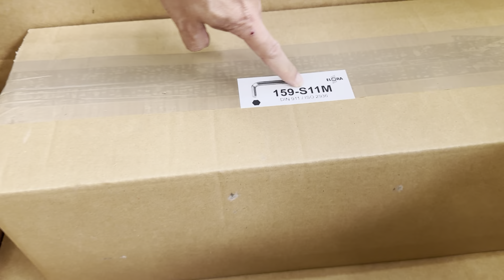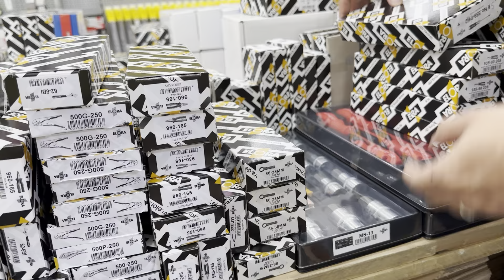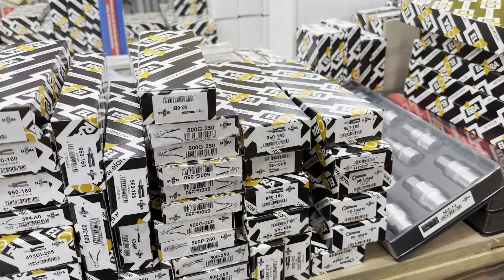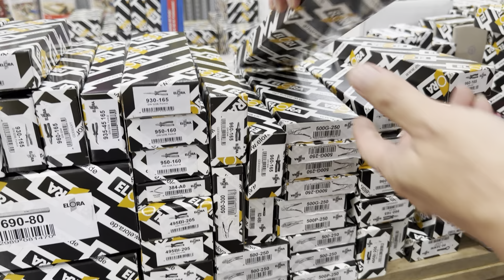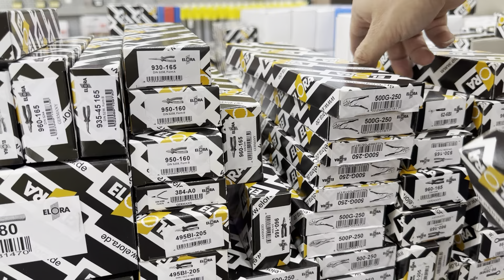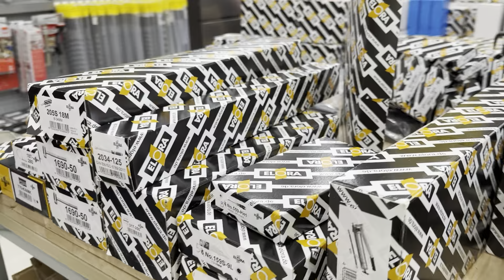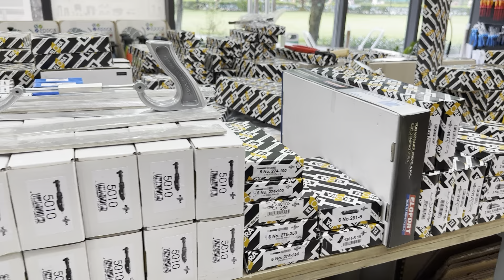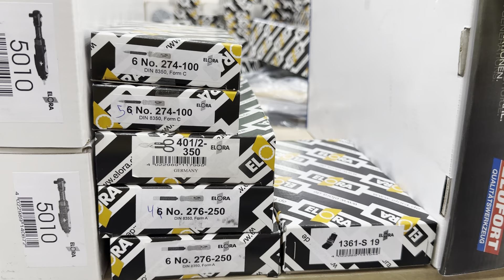Hàng dụng cụ đồ nghề ELORA về showrrom - tuần W2425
Lô hàng Elora vừa cập bến lô hàng 150 sản phẩm dụng cụ cầm tay chất lượng cao, đáp ứng nhu cầu đa dạng trong các ngành công nghiệp và sửa chữa ô tô.

Các nhóm sản phẩm chính trong lô hàng này gồm:

Kìm và kéo các loại:
Elora cung cấp nhiều loại kìm chất lượng cao như kìm mở phe trong ngoài (mã 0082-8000), kìm cắt cạnh (mã 1604-160), kìm bấm chết (mã 0522-230), và kìm đa năng (mã 1573-160). Các sản phẩm này được làm từ vật liệu Chrome Vanadium, đảm bảo độ bền và khả năng chịu lực cao. Đặc biệt, các kìm cắt cạnh có khả năng cách điện 1000V, đáp ứng tiêu chuẩn VDE EN 60900, phù hợp cho việc cắt các loại dây kim loại mềm và cứng. Ngoài ra, kéo cắt tôn (mã 7700-250) và kéo cắt shim lá (mã 7720-250) của Elora được thiết kế đặc biệt cho việc cắt kim loại tấm với độ chính xác và hiệu quả cao.

Cờ lê và mỏ lết:
Các sản phẩm cờ lê và mỏ lết của Elora bao gồm cờ lê vòng đóng (mã 1962-105), cờ lê móc (mã 1717-300), và mỏ lết đen (mã 1525-115). Cờ lê vòng đóng được sản xuất theo tiêu chuẩn DIN 7444, với bề mặt xử lý bằng công nghệ thổi cát, đảm bảo khả năng chịu lực xung kích lớn. Mỏ lết đen được thiết kế với cán bọc nhựa chống trượt, phù hợp cho nhiều ứng dụng khác nhau trong công nghiệp và sửa chữa ô tô.

Tuốc nơ vít và bộ lục giác:
Elora cung cấp nhiều loại tuốc nơ vít chống tĩnh điện (mã 4625-32), tuốc nơ vít cách điện (mã 4626-32), và bộ lục giác chữ L (mã 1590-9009). Tuốc nơ vít chống tĩnh điện được thiết kế với vật liệu Chrome Vanadium-Molybdenum, đảm bảo độ bền và an toàn khi sử dụng. Bộ lục giác chữ L gồm các kích thước từ 1.5mm đến 10mm, đáp ứng tiêu chuẩn DIN ISO 2936, phù hợp cho nhiều công việc lắp ráp và sửa chữa.

Búa và dao cạo:
Elora cung cấp các loại búa chống cháy nổ (mã 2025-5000), búa nhựa (mã 2030-500), và dao cạo bạc đạn (mã 2040-200). Búa chống cháy nổ có cán làm từ sợi thủy tinh, đảm bảo an toàn khi sử dụng trong môi trường dễ cháy nổ. Dao cạo bạc đạn được thiết kế với lưỡi thép rèn nóng, đảm bảo độ bền và khả năng chịu mài mòn cao, phù hợp cho việc cạo các bề mặt kim loại.

Đầu tuýp và bộ dụng cụ các loại:
Elora cung cấp nhiều loại đầu tuýp lục giác (mã 1360-04), đầu tuýp mũi vít (mã 1350-05), và bộ dụng cụ đa năng (mã 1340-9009). Đầu tuýp lục giác và mũi vít được sản xuất từ vật liệu Chrome Vanadium, đảm bảo độ bền và hiệu suất cao. Bộ dụng cụ đa năng bao gồm các chi tiết như tuýp, cờ lê, và lục giác, được đựng trong hộp nhựa hoặc sắt chắc chắn, thuận tiện cho việc bảo quản và sử dụng.

Các loại dụng cụ đo lường và thử nghiệm:
Elora cung cấp các sản phẩm dụng cụ đo lường như bút thử điện (mã 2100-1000), thước xếp (mã 2105-200), và dao cạo bạc đạn (mã 2040-200). Bút thử điện của Elora đáp ứng tiêu chuẩn VDE 1000V, đảm bảo an toàn khi sử dụng. Thước xếp được làm từ gỗ sồi, qua xử lý đặc biệt, đảm bảo độ chính xác và độ bền cao.

Dụng cụ đặc biệt và phụ kiện:
Elora cũng cung cấp nhiều dụng cụ đặc biệt như khung giũa (mã 2200-250), kìm bấm cos (mã 2300-160), và nhíp chống tĩnh điện (mã 2400-120). Các dụng cụ này được thiết kế đặc biệt để đáp ứng các nhu cầu cụ thể trong các ngành công nghiệp và sửa chữa.

Tất cả các sản phẩm của Elora đều được sản xuất tại Đức, đảm bảo chất lượng cao, độ bền và hiệu suất vượt trội. Với lô hàng 150 sản phẩm này, Elora cam kết mang đến cho khách hàng những công cụ tốt nhất để phục vụ công việc của họ.